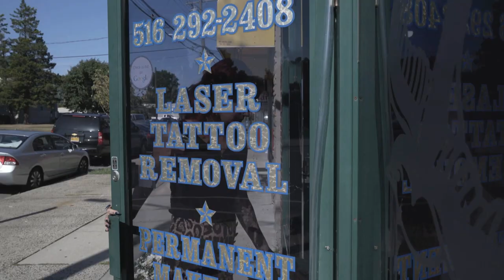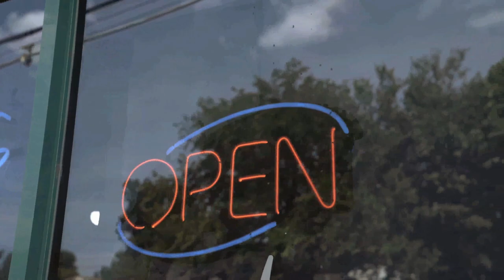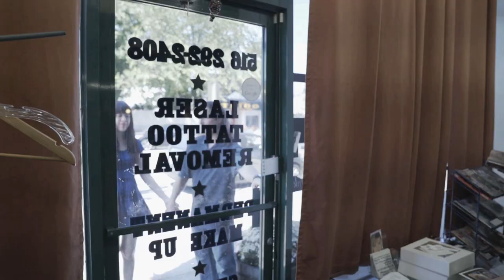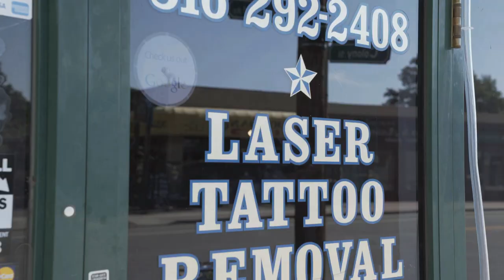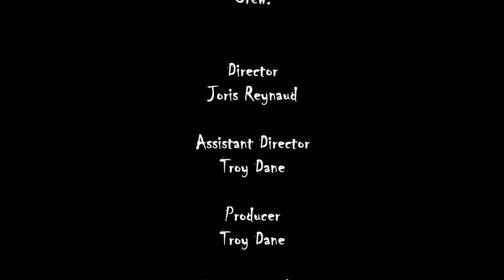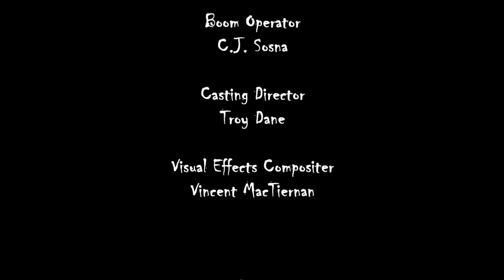THE DISK - Full movie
A carpenter stumbles upon a disk with secret information including blueprints for a global, destructive weapon sought after by a gang of ruthless criminals.

Featuring Troy Dane, Daniel Gutwirth, Kayla Klatzkin, Jason Raghubir and Richie Blackwood.